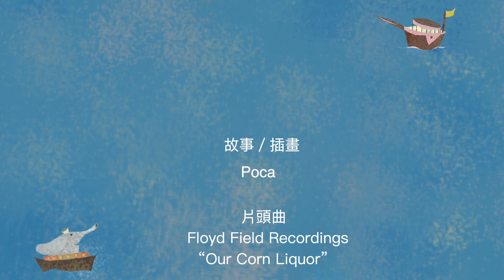食物王國｜Poca村長的故事時間｜兒童故事｜小河童日記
爆炸頭迪奇帶著全班一起去Pocapoca村港口區新開幕的「食物王國度假區」，到底是個什麼樣的地方呢？一起來看看吧！

✏️【Pocapoca教室：山上小學開課囉！】 線上畫畫課開始報名！

時間：10/17~11/14，共５堂課
Ａ班 08:00-09:00（適合美加時間）
Ｂ班 10:00-11:00（已額滿！！）

價格：1人1999元

報名步驟
⓵ 下載 MB3 app
⓶ 進入App後搜尋【 Pocapoca 村長的故事時間】
⓷ 點擊「支持」後找到「Pocapoca村教室方案」，付進行付款就完成了！

本節目是由Pocapoca故事村獨立製作的有聲兒童故事，適合兒童或是親子一同收看，也適合在睡前作為床邊故事。